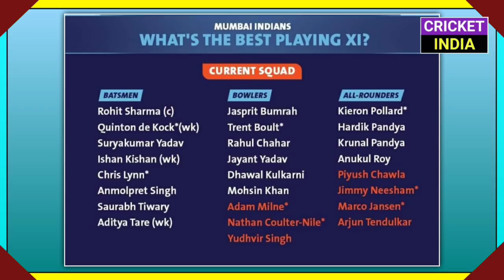IPL 2021 - All Teams Final Squads After IPL 2021 Auction | IPL 2021 All Teams Full Squads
IPL 2021 - All Teams Final Squads After IPL 2021 Auction | IPL 2021 All Teams Squads

Hi guys in this video we are going to discuss about full squads of all teams after IPL 2021 Mini auctions